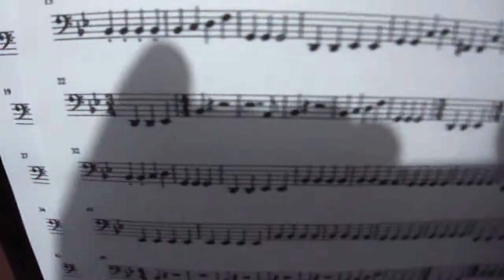Panic! at the Disco - Nine in the Afternoon (bass cover)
9 da tarde, kkkkkk olha o título da música ,rsrs...
Remexendo em vídeos antigos, aparando eles, aprimorando eles, deixando numa qualidade sonora e visual melhor..